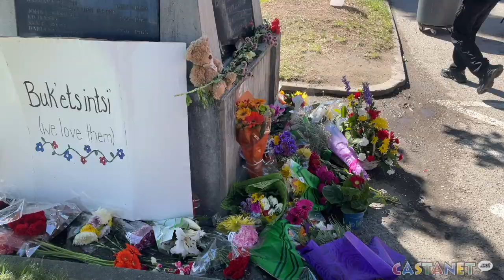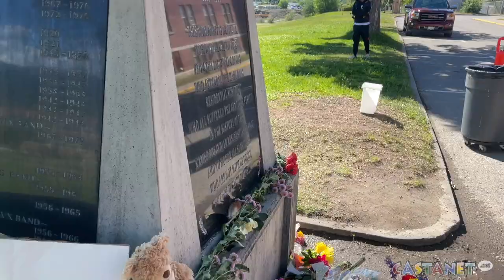'We've been saying it for years'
Many former students at the Kamloops Indian Residential School suspected their were bodies buried in the area.